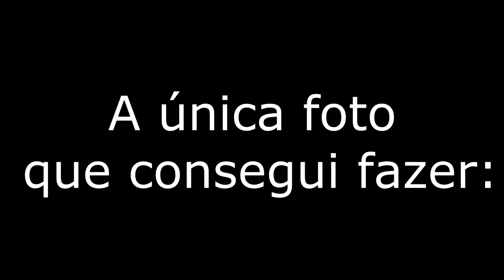Vida de Fotógrafo - As loucuras que a gente faz para conseguir uma foto.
Mais um vídeo da série "Vida de Fotógrafo" e os "perrengues" e as loucuras que a gente não faz para se conseguiu uma foto. Nesse caso, avistei uma anta na estrada, mas ela entrou na mata. Fui atrás dela, mas não consegui avistá-la devido a altura do mato. Veja o vídeo de como consegui avistá-la novamente.

Another video from the series "Photographer's Life" and the "perrengues" and the crazy things we don't do to get a photo. In this case, I saw a tapir on the road, but it went into the woods. I went after her, but I couldn't see her due to the height of the bush. Watch the video of how I caught sight of her again.